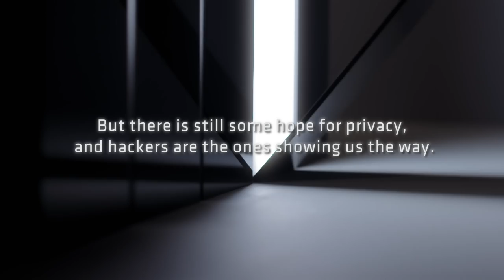HAK_MTL | Trailer | Available Now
Hackers fight against the rapid rise of surveillance.

Does privacy still exist in 2019? In less than one generation, the internet has become a mass surveillance machine based on one simple mindset: If it’s free, you’re the product. Google, Facebook, Twitter, Skype and many other services have become masters of monetising our personal data. But it doesn’t stop there. The traces we leave of ourselves on the internet are captured, stored and made accessible to government agencies across the world. To the hacker community, Big Brother is real and only a technological battle will be able to defeat him.

 Les Productions du Rapide-Blanc Inc. – Ref. 7596